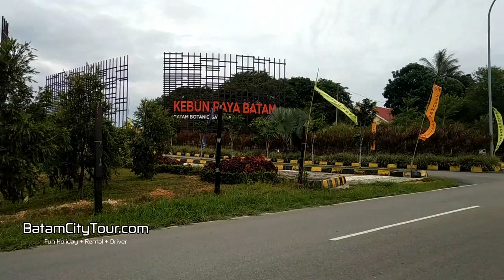JALAN PELABUHAN ARAH NONGSA BATAM KEPULAUAN RIAU 2020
Nongsa adalah sebuah kecamatan di Kota Batam, Kepulauan Riau, Indonesia. Kecamatan ini terkenal dengan wisata pantainya. Beberapa pantai wisata yang terkenal antara lain Pantai Nongsa, Pantai Maimun, Pantai Tanjung Bemban dan Pantai Sekilak. Kecamatan Nongsa juga memiliki sejumlah resort dan padang golf berstandar internasional yang menjadi tujuan wisatawan domestik dan manca negara.
alan jalan ke Batam dan menginap versi keluarga budget? Sleep in the best bed in Batam-City with Batamcitytour.com and waking up with fresh feeling...

Have a fun holidays on a Most and Must Visit Travel Destination in Batam-City
Fun Holiday + Rental + Driver/Tour Guide